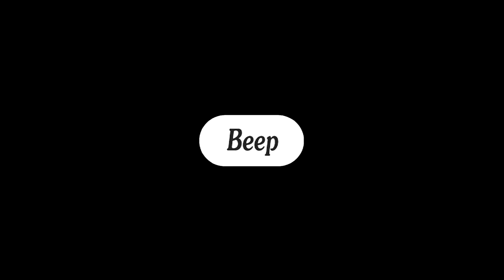Naani Koni official teaser - Maattrraan feat, Suriya, Kaajal Agarwal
Movie : Maattrraan
Starring : Suriya, Kaajal Agarwal
Directed by : K.V Anand
Produced by : Kalpathi.S.Aghoram
Banner : AGS
Distributed by : EROS